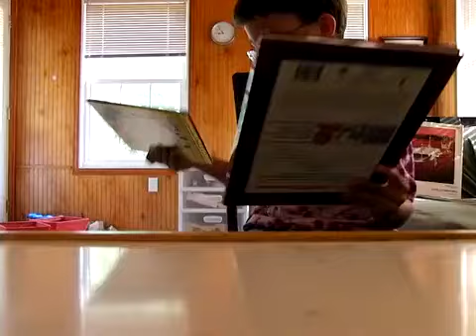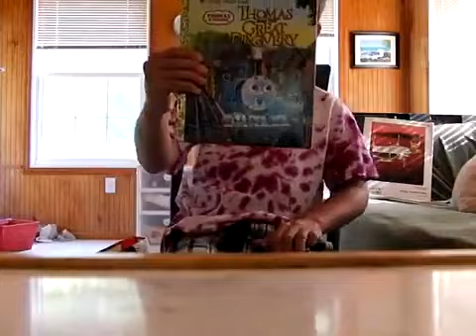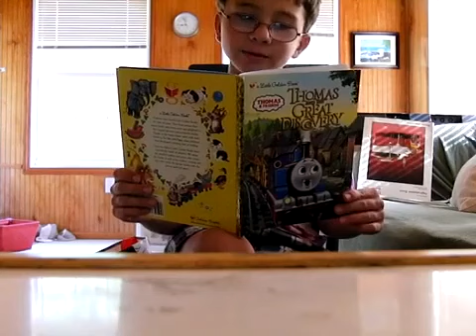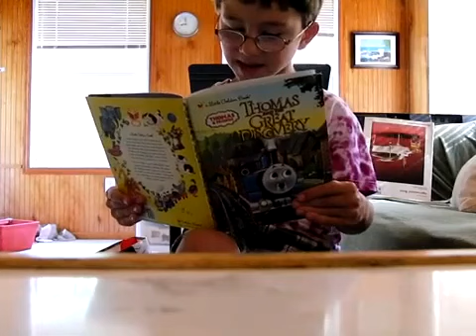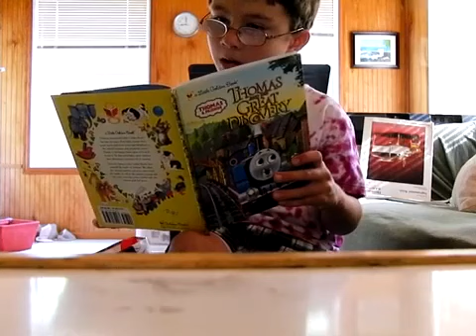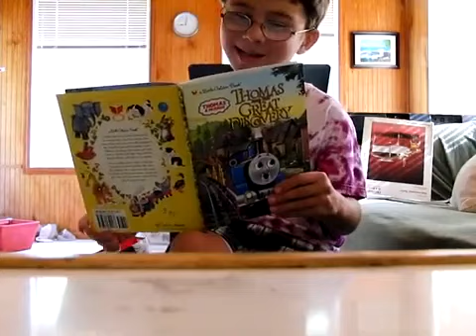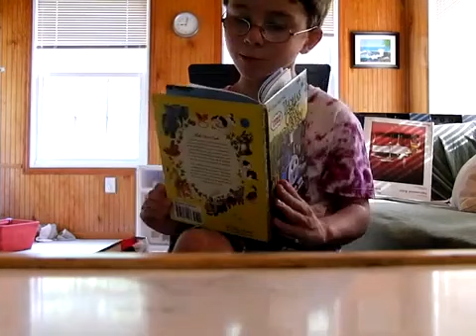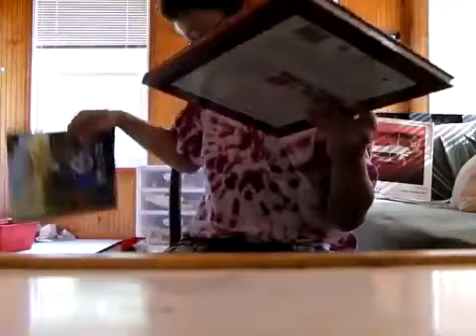reading thomas the train 2